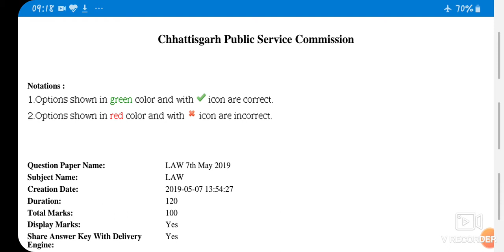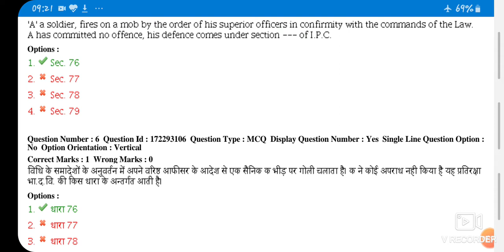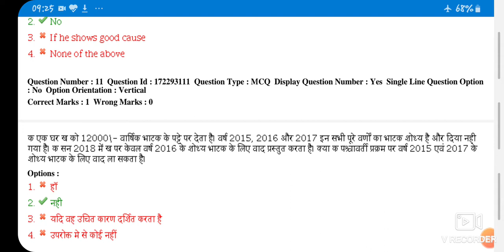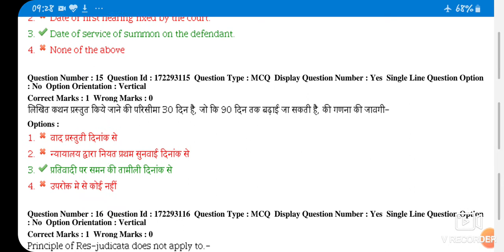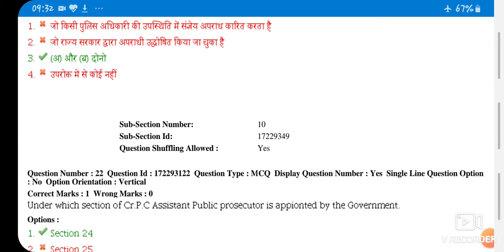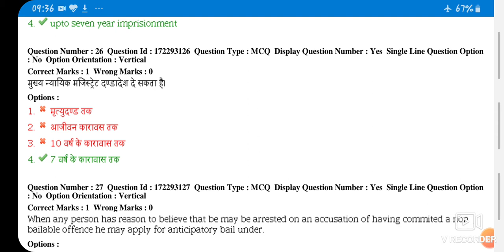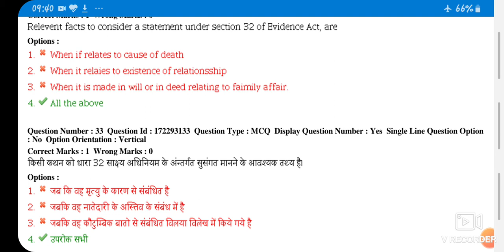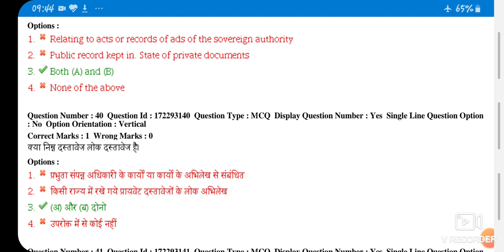Chhatisgarh civil judje question paper 2019 solved , chhatisgarh cj prelims paper helpful for 2020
in this video study 16 analysie and solved chhatisgarh civil judje prelims 2019 question paper

1. chhatisgarh civil judje question paper 2019

2. chhatisgarh prelims paper 2019

3. chhatisgarh civil judje prepims question paper with solution and detailed explantation

4. chhatisgarh judiciary

5. cg civil judje paper

6.  chhatisgarh civil judje

7. chhatisgarh civil judje 2020

8. chhatisgarh civil judje preparation